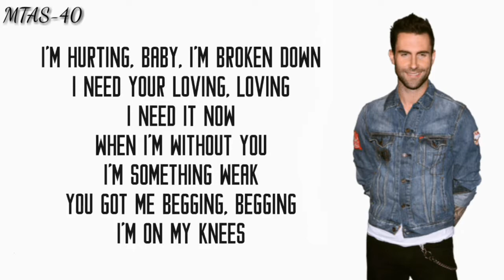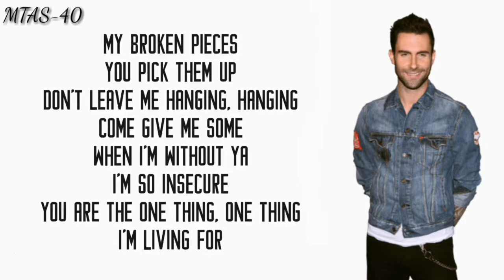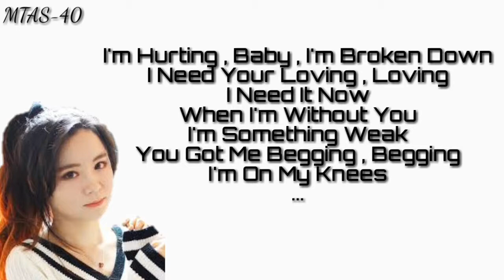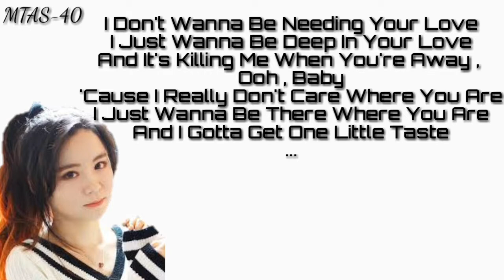Sugar - Maroon 5 VS J.Fla(With Lyrics)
SUGAR
MAROON 5
       VS
    J.FLA
Who Sang It Better?